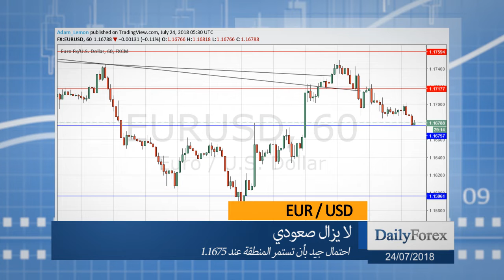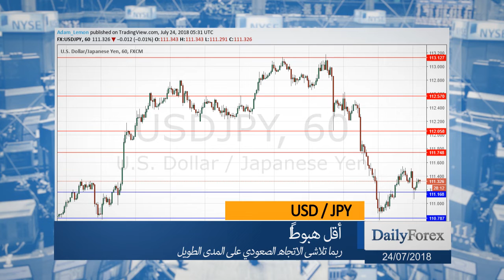ملخص اسواق العملات ليوم الثلاثاء 24/07/2018 من موقع ديلي فوركس